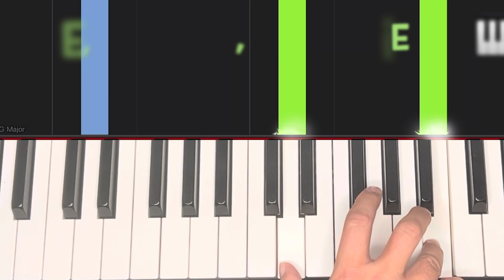Inside Out 2 Theme | Bundle Of Joy | RH Play Along Tutorial | Michael Giacchino